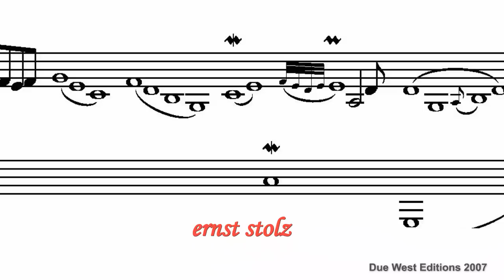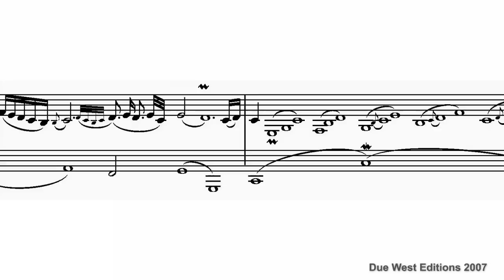Prelude in C-Major - Louis-Nicolas Clérambault